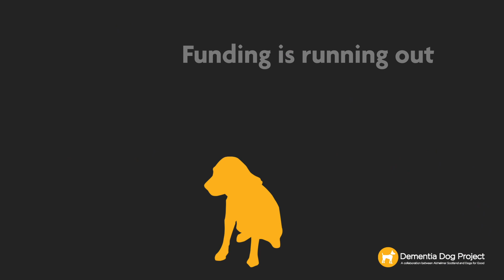Claire & Lauryn's Story | Dementia Dog Campaign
Hope by name, and hope by nature. Introducing a very special dog who has changed the lives of an entire family and given Claire's mother and Lauryn's grandmother, 'something to live for'.

Dementia Dog currently helps 12 families across Scotland, but funding is running out.